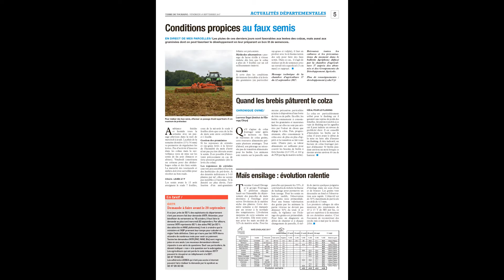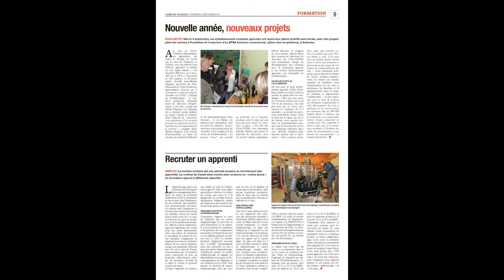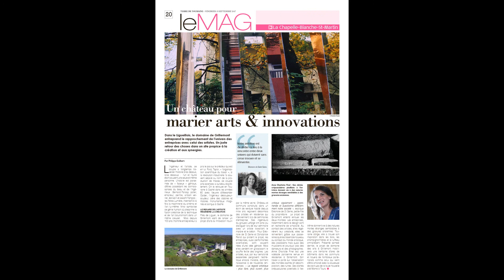Terre de Touraine du 15 septembre 2017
Foncier : Raisonner et dépassionner Transparence et cohérence, deux mots pour guider la réflexion syndicale vis-à-vis du foncier agricole face une réalité qui se complexifie. p 3

Vignerons de Touraine La belle récolte n’occulte pas l’inquiétude p 10 et 11

Jean qui rit, Jean qui pleure, les vendanges n’ont pas le même goût entre les vignes gelées ou pas, mais tout ce qui se récolte est de qualité « premium ». Les thématiques abordées lors des visites de vigne ont abordés l’ensemble des préoccupations des vignerons.

Grillemont Un phare éco-culturel en Touraine Près de Ligueil, le domaine de Grillemont vient de lancer un projet d’Arts & innovation nourrit par la même veine. p 20

Glyphosate Un désherbant encore vital La mobilisation se poursuit pour contrer la position idéologique de Nicolas Hulot sur ce désherbant. L’UDSEA a organisé une rencontre avec les parlementaires et la presse, vendredi 8 septembre, sur l’exploitation de Jean-Claude Quillet à Montlouis-sur-Loire. L’explication a porté sur cinq thèmes :
1/ Le non classement en catégorie cancérogène du produit ;
2/ L’éclairage sur les méthodes de « matraquages médiatique» des opposants ;
3 / L’impact économique du retrait en grandes cultures et en vignes ;
4/ Le contresens environnemental : davantage de carburant et d’érosion avec le retour du labour, moins de rétention d’eau par le sol ;
5/ L’arrêt des méthodes innovantes de culture sans travail du sol favorisant la vie du sol et la hausse du taux de matière organique. p 4

Bâtiments agricoles Fonctionnalité et rentabilité vont de paire p 6  à 8
Demande ATR Avant le 20 septembre p 5

OPA Un partenariat JA-CRCA réaffirmé p 2

Semis Semences non traitées : danger ! p 8